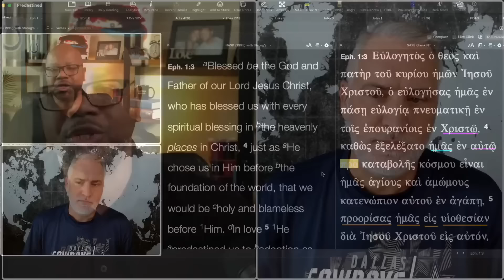Analyzing Ephesians 1 w/ Corey Minor | Leighton Flowers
Dr. Leighton Flowers discusses the context and meaning of Ephesians 1 with Corey Minor of @smartchristians.

Does Ephesians 1 support Calvinism?

To get your copy of Dr. Flowers new book, Drawn By Jesus, go